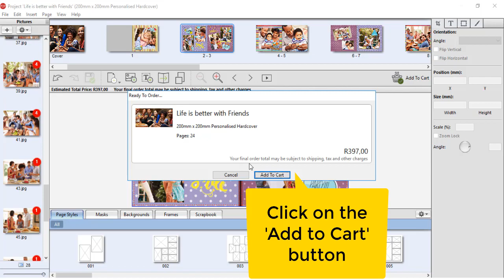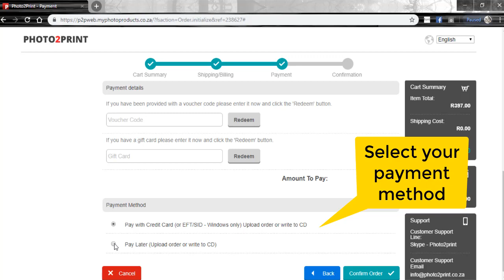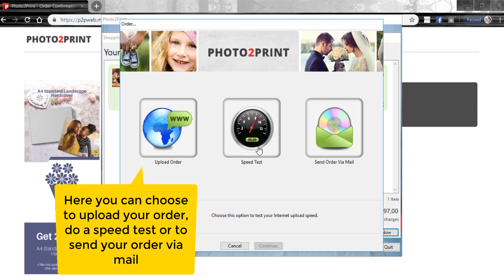Placing a Order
Want to know how to place an order on the Photo2Print desktop software? Watch this video for a quick step by step guide.